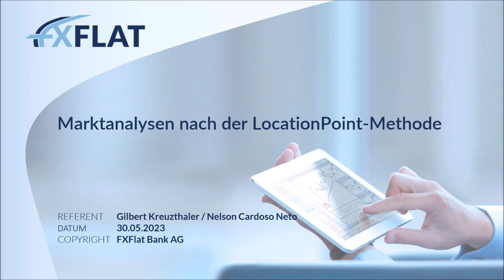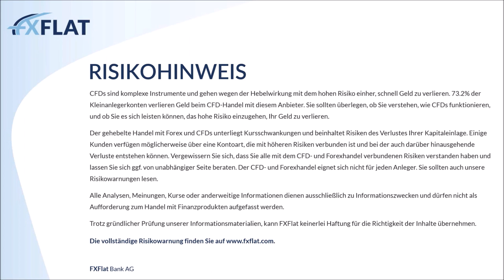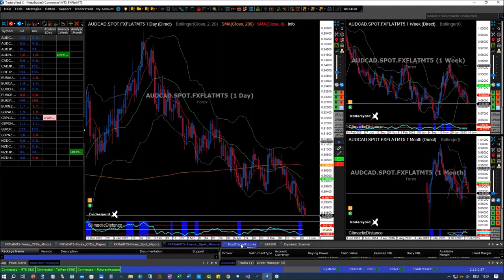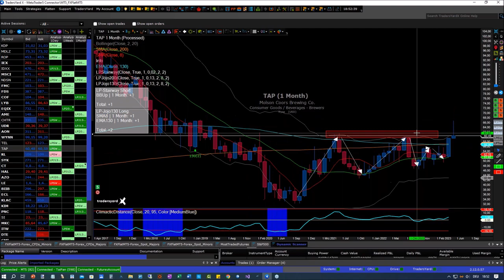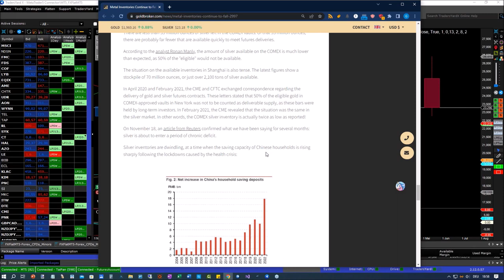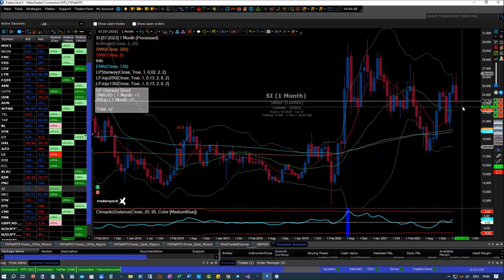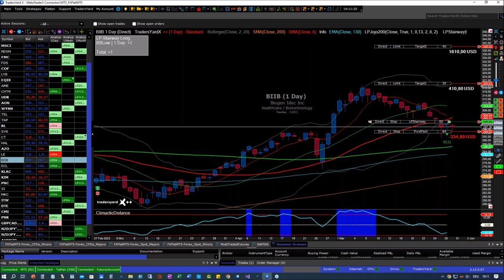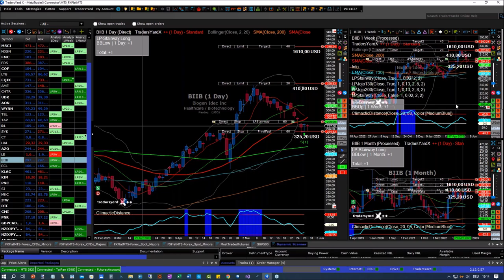Gilbert Kreuzthaler - Marktanalysen nach der LocationPoint Methode 30.05.2023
Es gibt unendlich viele Methoden und Ansätze, Charts zu betrachten und zu analysieren.

Letztlich ist es immer der Versuch, Ordnung in dieses scheinbare Chaos zu bringen. Gilbert Kreuzthaler CEO von AgenaTrader bzw. TradersYard zeigt Ihnen in diesem Vortrag selbst entwickelte Methoden, die er während vieler Jahre eigenen Tradings im Markt beobachtet und weiterentwickelt hat und die sowohl in kleinen Zeiteinheiten funktionieren, aber sich noch besser für den EOD-Handel eignen.

Anhand verschiedener Indices (FDAX, ES, NQ), Commodities (Gold, Corn, Crude, usw) und einiger zu diesem Zeitpunkt interessanter Aktien werden in diesem Webinar EOD-Marktsituationen besprochen, wohin sich diese Werte anhand der LocationPoint-Analyse Methode entwickeln könnten.